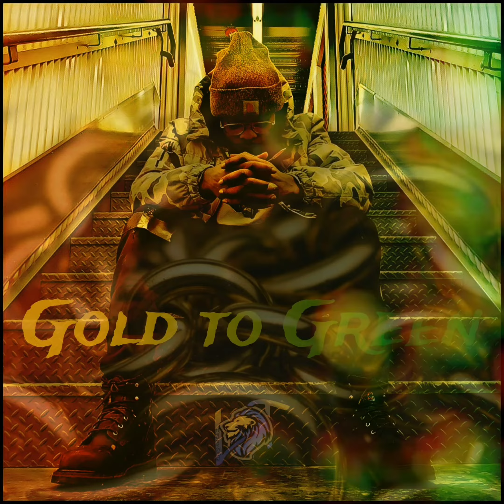Gold to Green x Leo Tremaine(Prod. by Charismatic Beatz)